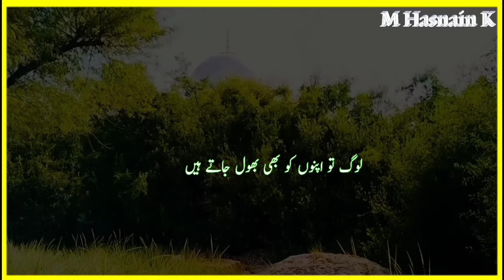لوگ تو اپنوں کو بھی بھول جاتے ہیں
M Hasnain K